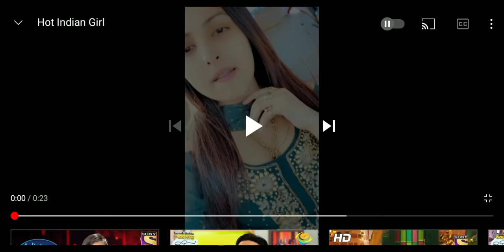Indian girl hot photoshoot